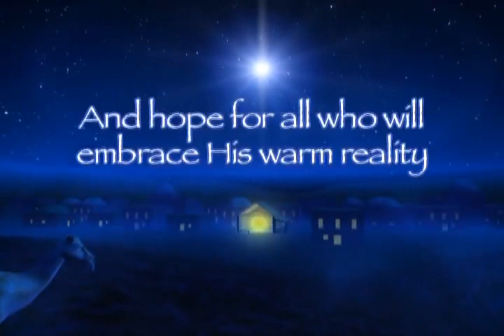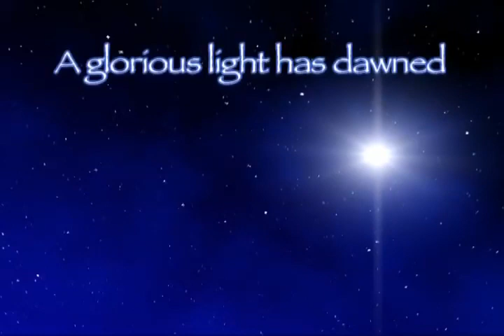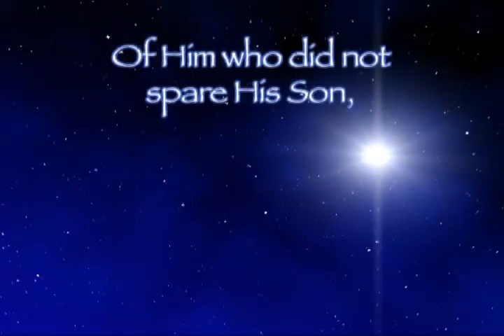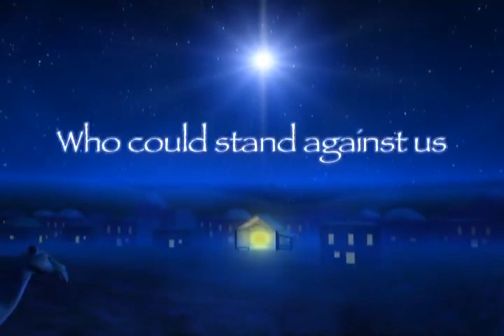Immanuel God is with Us